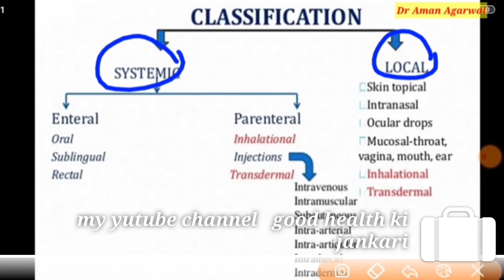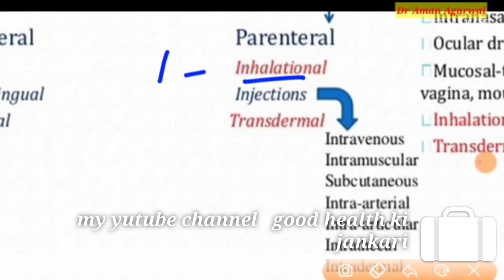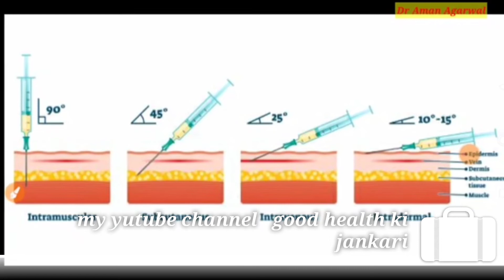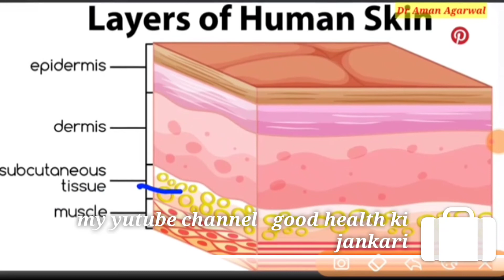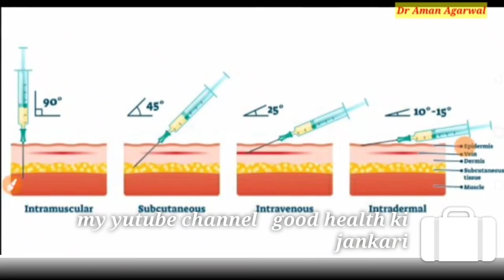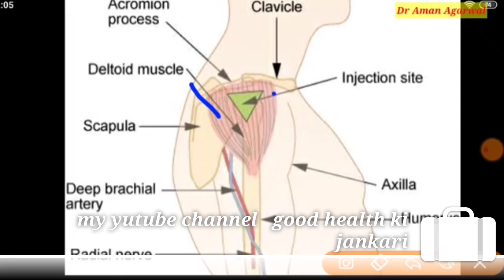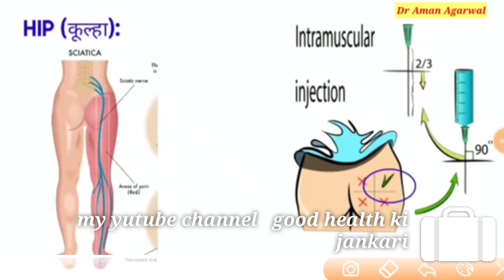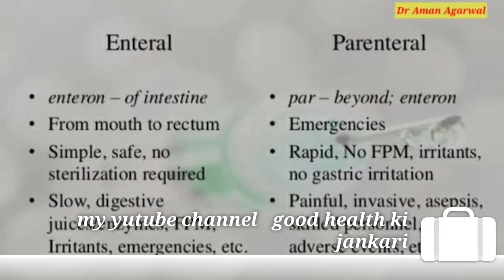Injections कितने type के होता हैं - Type of injection ।। Intramuscular , subcutaneous Intravebous